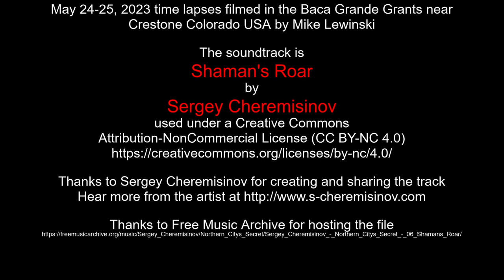May 24-25, 2023 time lapses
May 24-25, 2023 time lapses filmed in the Baca Grande Grants near Crestone Colorado USA by Mike Lewinski